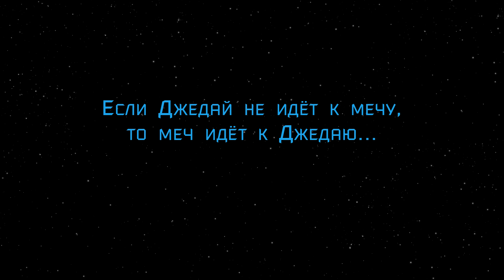Become a Jedi!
School of Saberfighting is one of the first teams in the world that specialises in public performance of duels inspired by Star Wars, and also provides training for those who wish to learn this form of stage fencing.
Many of our trainees have won the highest stage fencing athletic titles in various Russian championships, and acted in fencing combat scenes in theatre and films. They also collaborated with a Combat Choreographer from Hollywood, and performed during the World Fencing Championship 2015.